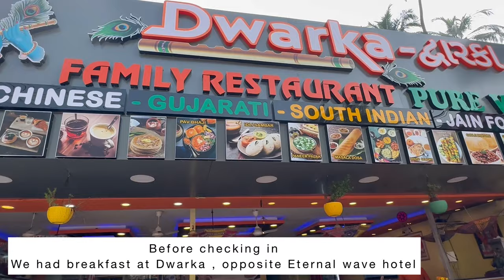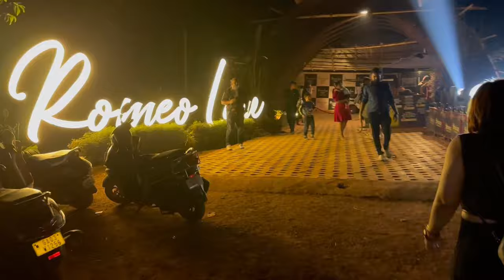Goa Vlog with my girls | Wore an orange bikini | trip on a BUDGET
Hi guys ,
Hope you found this vlog helpful for your next goa trip and if any questions plz do drip in the comments section.

Neutriderm Amazon Store

Dermavive Amazon Store

These products are also available on Flipkart, Myntra, 1 mg, Firstcry, Purplle

Thankyou